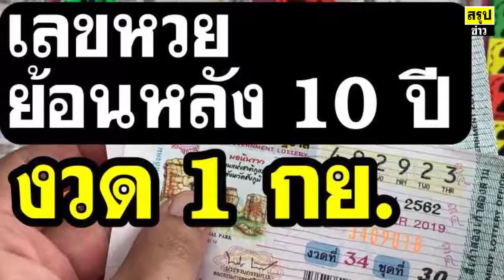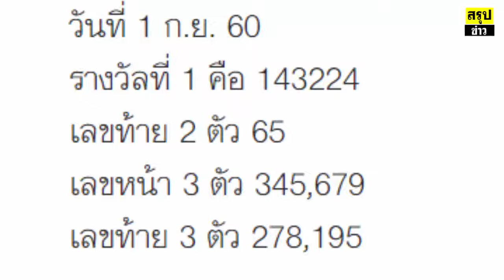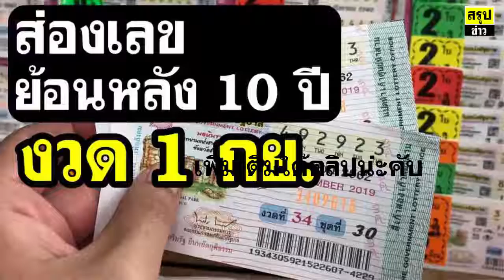ส่องเลขเด็ดหวย ล๊อตเตอรี่ หวยงวด 1 กันยายน ย้อนหลัง 10 ปี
ใบ้หวย สถิติหวยปี62 สถิติหวยออก1ก.ย.  เลขเด็ดเลขดัง เลขเด็ดคําชะโนด เลขเด็ดเลขดัง เลขเด็ดวันนี้ เลขเด็ด กองสลาก เลขเด็ดงวด 1 ก.ย.62 เลขเด็ด ข่าว เลขเด็ด ข่าวดัง ส่องเลขเด็ดหวย

วันที่ 1 ก.ย. 61
รางวัลที่ 1 คือ 734510
เลขท้าย 2 ตัว 26
เลขหน้า 3 ตัว 512,464
เลขท้าย 3 ตัว 202,097

วันที่ 1 ก.ย. 60
รางวัลที่ 1 คือ 143224
เลขท้าย 2 ตัว 65
เลขหน้า 3 ตัว 345,679
เลขท้าย 3 ตัว 278,195

วันที่ 1 ก.ย. 59
รางวัลที่ 1 คือ 638684
เลขท้าย 2 ตัว 62
เลขหน้า 3 ตัว 335, 334
เลขท้าย 3 ตัว 669, 630

วันที่ 1 ก.ย. 58
รางวัลที่ 1 คือ 021094
เลขท้าย 2 ตัว 89
เลขหน้า 3 ตัว 260, 403
เลขท้าย 3 ตัว 819, 068

วันที่ 1 ก.ย. 57
รางวัลที่ 1 คือ 856763
เลขท้าย 2 ตัว 22
เลขท้าย 3 ตัว 308, 912, 477, 490

วันที่ 1 ก.ย. 56
รางวัลที่ 1 คือ 548123
เลขท้าย 2 ตัว 05
เลขท้าย 3 ตัว 281, 570, 800, 045

วันที่ 1 ก.ย. 55
รางวัลที่ 1 คือ 329997
เลขท้าย 2 ตัว 07
เลขท้าย 3 ตัว 736, 598, 148, 639

วันที่ 1 ก.ย. 54
รางวัลที่ 1 คือ 724533
เลขท้าย 2 ตัว 85
เลขท้าย 3 ตัว 847, 021, 533, 821

วันที่ 1 ก.ย. 53
รางวัลที่ 1 คือ 354656
เลขท้าย 2 ตัว 11
เลขท้าย 3 ตัว 784, 570, 656, 096

วันที่ 1 ก.ย. 52
รางวัลที่ 1 คือ 015865
เลขท้าย 2 ตัว 32
เลขท้าย 3 ตัว 435, 447, 446, 924